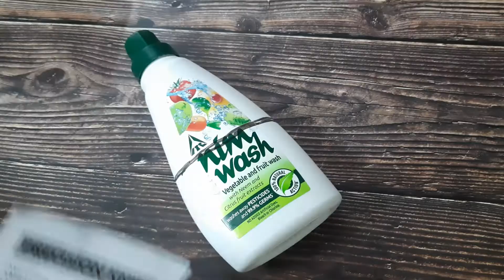Upcycle Old Frying Pan | Easy Home Decor | Home Decor With Tawa | Best Kitchen Crafts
DO NOT THROW AWAY OLD FRYING PAN | WONDERFUL HOME DECORE IDEA | UPCYCLE OF OLD FRYING PAN | REUSE OLD FRYING PAN | BEST OUT OF WASTE | HANGING PLANTER FROM OLD FRYING PAN |  DIY
Hello guys, I am Sandhya Mishra,  a YouTuber who loves exploring new things. I like cooking, painting, art and craft, home decor and fashion